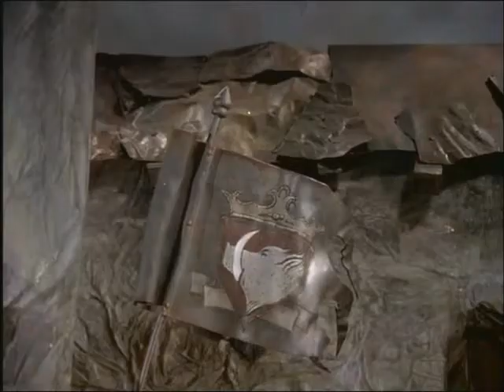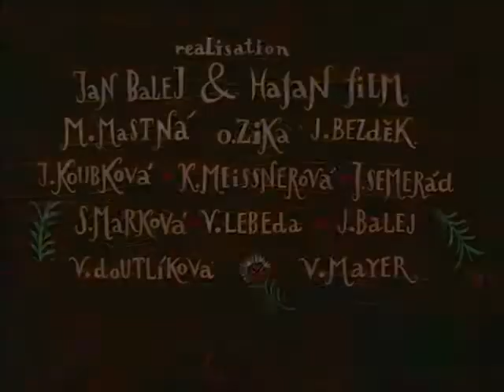Song of the Gallows/ Laulu hirsipuista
Camera Cagliostro has produced the animation series Mire Bala Kale Hin, which is a co-production with three national televisions ( Finland /YLE, Czech Republic /CTV, and Holland/KRO). It was made during the years 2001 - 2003. The episodes (6 x 9 min) are all independent.

Mire bala kale hin, (which means the girl with the long black hair in Romanes) was the first TV programme ever produced as a childrens program about the Roma minority in Czech Republic. It is a co-production between Finnish/ Czech/Netherlands television. The story is about a Roma girl, who is told Roma stories, legends, dreams, fairy-tales and true stories. Beside the Czech and Finnish also an english version had been produced.

Prology, Tales From the Endless Roads 7'57''
1. The Romany Mirror 9'00''
2. The Legend of Black Sarah 8'50''
3.The Dog of Balthasar 9'01''
4. Song of the Gallons 8'54''
Epilogy Twelve Months 8'48''